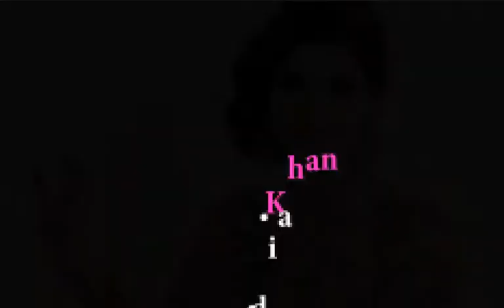Top 10 Most Talented Beauties Muslim Women In The World।সেরা ১০ প্রতিভাবান সুন্দরী মুসলিম নারী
We come up with a list of top 10 most beautiful Muslim women from around the world who are famous due to their glamour, beauty, talent and personality.
1. Ameerah Al-Taweel – Saudi Arabia
2. Reham Khan – Pakistan
3. Nesrin Tafish – Palestine
4. Zarine Khan – India
5. Muna AbuSulayman – Saudi Arabia
6. Cyrine Abdelnour – Lebanon
7. Shaikha Mahra – UAE
8. Mahira Khan – Pakistan
9. Fahriye Evcen – Turkey
10. Sheikha Manal – UAE

All these women are from different parts of the world and also belong to different professions. They are attractive, strong, inspiring and also very intelligent. They are loveliest and heart throbbing Divas from Muslim world. No doubt, Muslim women are not only beautiful but also very talented. They amazed the whole world with their beauty and ability. The women, we listed here are not only famous due to their physical beauty but also because of their achievements and social works. Below is a list of top ten most beautiful Muslim women in the world. Have a look! and give us your feedback..